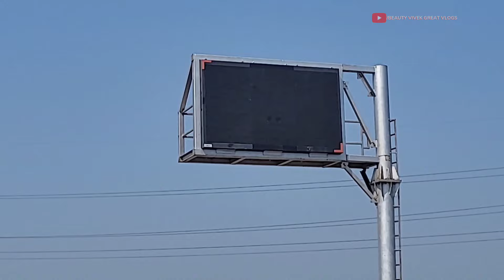मसौढी से पुनपुन हाइवे | Patna Gaya Four Lane Road | NH22 Patna Gaya Dobhi | Patna Gaya Dobhi Bypass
Dosto Swagat Hai Aap Sabhi Ka.Sabse pahle bata du ki Patna gaya dobhi NH-83 अब NH-22 Ke name se jana jayega.Dosto es video me aplog masaurhi se punpun tak ka full upgrade NH-22  Ke bare me janege.

owner